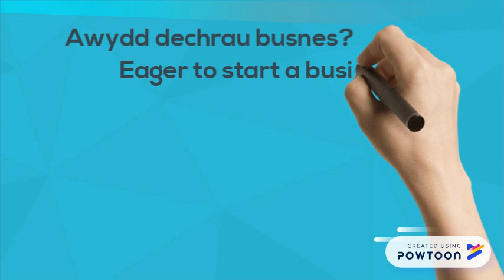Be Nesa Llyn